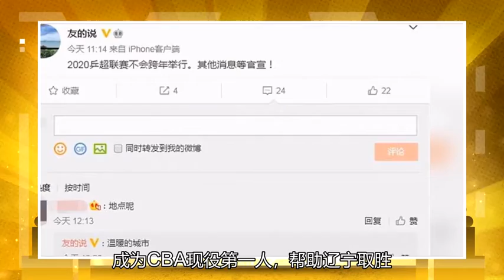转19号！CBA最高拒绝创纪录的35分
北京时间12月14日，CBA常规赛继续进行，辽宁迎战同曦，本场郭艾伦拿到35分，其中罚球15投全中，成为CBA现役第一人，帮助辽宁取胜，夺得两连胜！